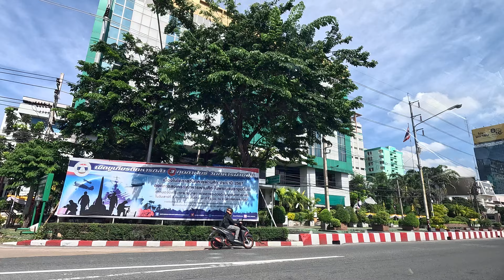Bus tour Bangkok Thailand | 17-10-2024 11:12AM | 4K video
GX010504